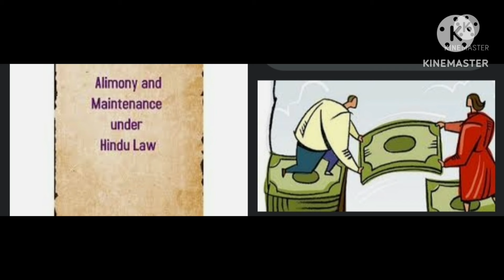Mutual consent divorce courts must wait 18 months for reconciliation: Karnataka HC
The Karnataka High Court has held that under Section 13B (2), of the Hindu Marriage Act, a couple seeking divorce had 18 months, to report a settlement between them after filing the petition for divorce by mutual consent,
mutual consent divorce pleas in Hindu marriages, civil courts must wait 18 months for reconciliation,: Karnataka HC,

Please send queries to this email

Will deed# kannada self acquired ancestral cancel valid CodeofCivilProcedure(Karnataka Amendment) Bill2023